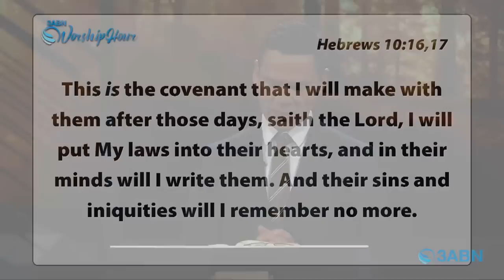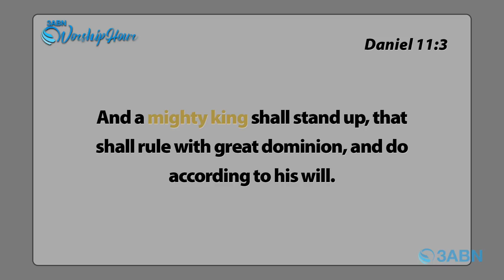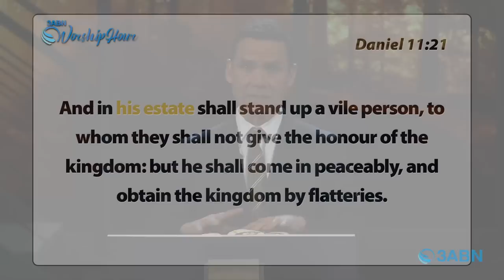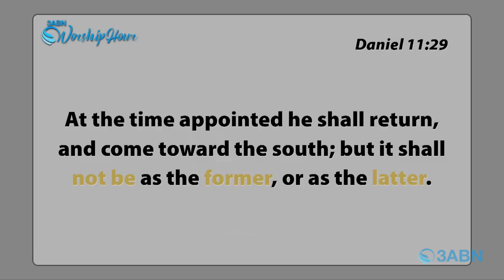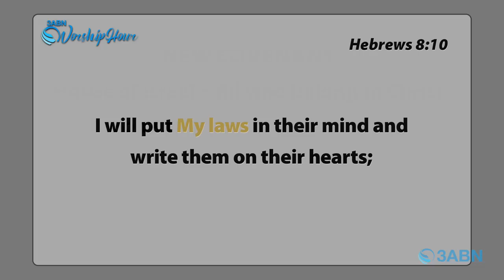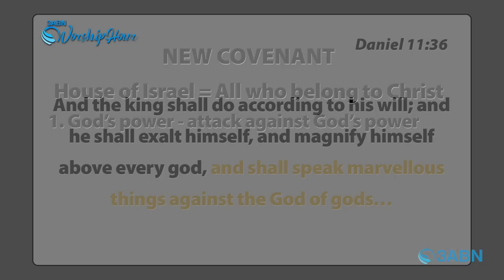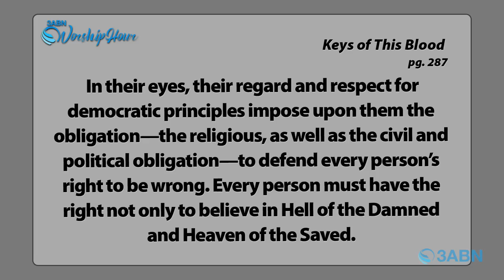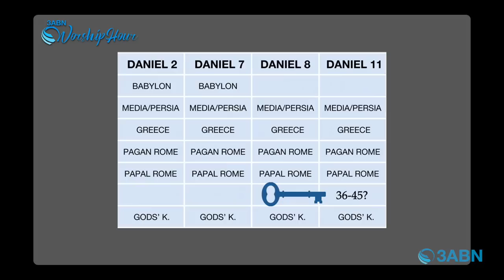Rage Against the Covenant—Part One | 3ABN Worship Hour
In this 3ABN-produced program, Pastor James Rafferty presents the first of a series that unpacks one of the most challenging chapters of Bible prophecy, Daniel 11. Who are the king of the north and the king of the south? Who or what is the earthly power that wars against God’s everlasting holy covenant? Pastor Rafferty explains two keys to understanding this important chapter: 1) comprehension of God’s promised blessings in the renewal of His holy covenant for New Testament Christians; and 2) application of the interpretative principle of “repeat and enlarge” that identifies kingdom powers in agreement with historical evidence. Why is it important to understand the end-time prophetic scenario of Daniel 11? According to Revelation 13, history will repeat itself. The same shift in political alliance will happen again just before the return of Christ, when the majority of the world rejects the King of heaven and accepts an earthly king of pagan Rome.